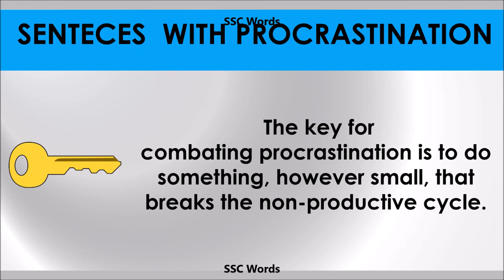Procrastination - Improve English - Meaning and 5 sentences - GRE / CAT / GMAT word - SSC Words